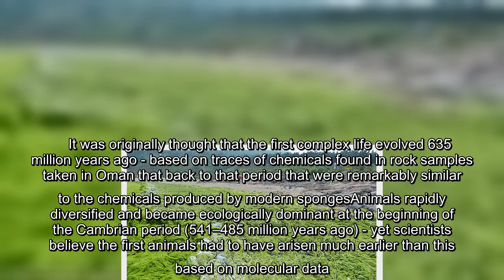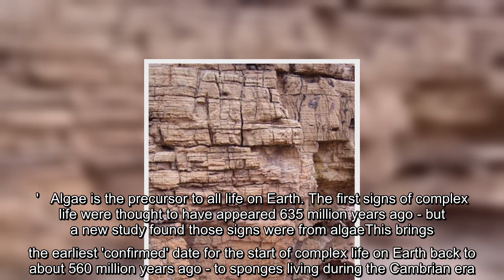✅ Complex life evolved 100 million years LATER than previously thought